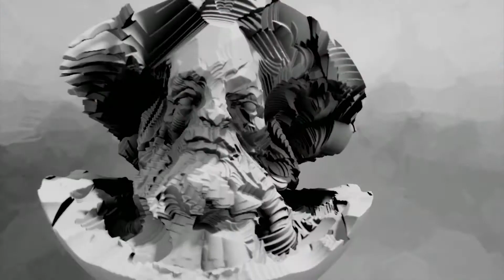DREAMS | MY CONCERNS WITH THE BETA AND LAUNCH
I have a few concerns regarding Dreams and whether or not it's going to be pushed back a few months, and if doing so will hurt the community long-term.

Media molecule showed off Dreams at E3 via multiple game demos and interviews, this was the coolest things they did. A live Media Molecule concert showing off the possibilities with music creation and some animation! Just awesome stuff!

Something specific you want to see me do a video on for No Man's Sky or Dreams? Let me know, down in the comments below!

Currently I have a goal set to help me start saving up for a new PC! Allowing me to provide my own gameplay as well as give more knowledge and game experience tailored to the games I'll be covering. A better PC also means better editing and more polished videos and content!